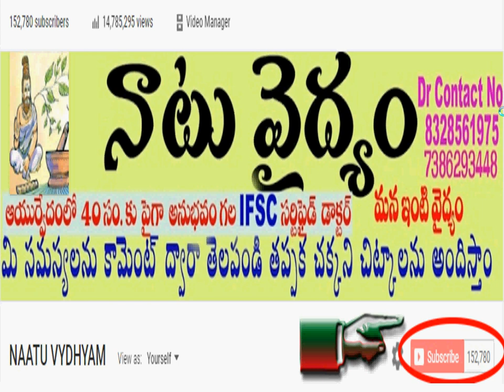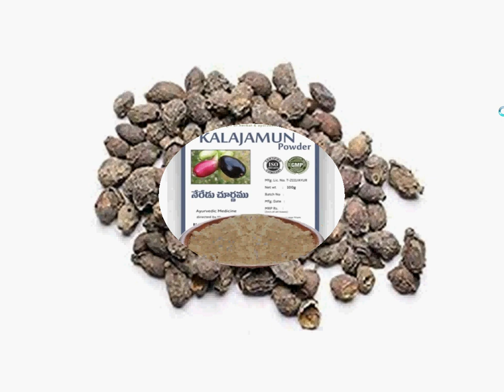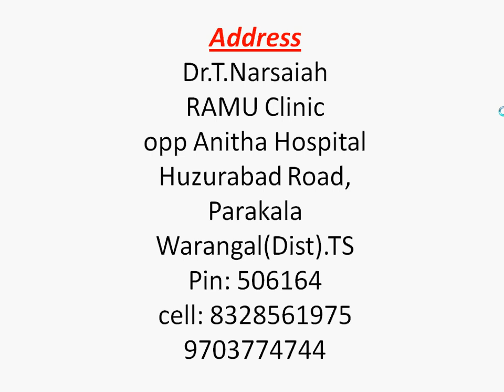మధుమేహం(షుగర్ వ్యాది)ని శాశ్వతంగా తగ్గించే అద్భుత చిట్కా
Address

Dr.T.Narsaiah
RAMU CLINIC
OPP ANITHA HOSPITAL,
HUZURABAD ROAD,
PARAKALA
WARANGAL (DIST)
PIN.506164